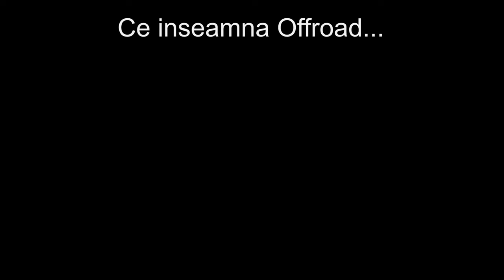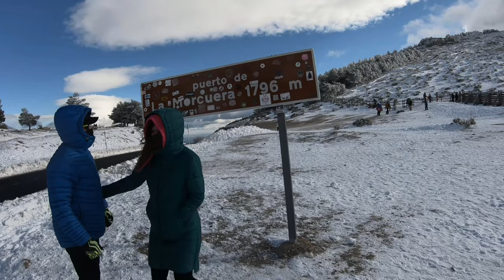Dr Bike In Spain - Episode One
Doctor Bike visits me in Spain.